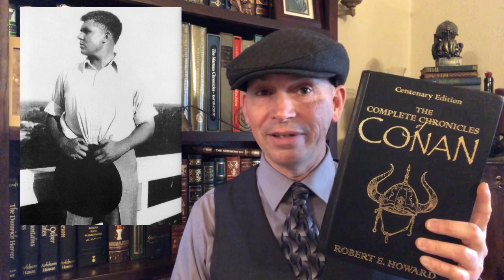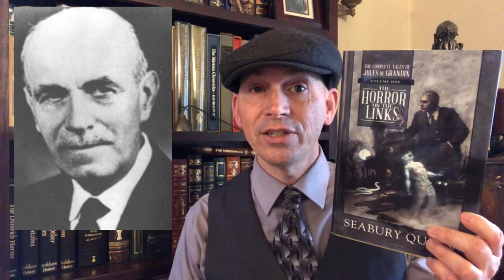Weird Tales Magazine